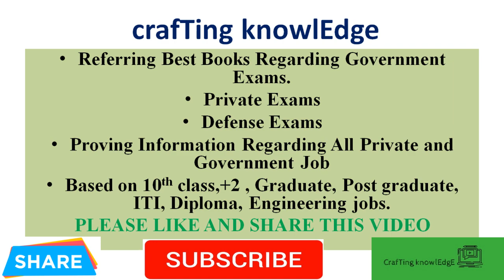BEST BOOKS FOR MASTER/MISTRESS CADRE ASPIRANT|TOTAL POSTS-2182|YOUTUBE VS ONLINE|✨BUMPER OFFER✨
BEST BOOKS FOR MASTER/ MISTRESS CADRE, PUNJAB
IF YOU WANT THIS BOOK PLEASE COMMENT ON THIS VIDEO OR CONTACT WITH DEALER OF THIS BOOKS
LATEST EDITION BOOKS 2020|
WITH MODEL TEST PAPERS FOR PRACTICE
PREVIOUS YEAR QUESTIONS PAPERS (VERY HELPFUL)

🔴PLEASE READ FULL OFFICIAL NOTIFICATION BEFORE APPLY THIS POST🔴

Referring to the best books regarding government exams.
Private exams|Defence exams|
|Proving information regarding All private and government job|
which are based on 10th class,+2, graduate, postgraduate, ITI, DIPLOMA, ENGINEERING JOBS